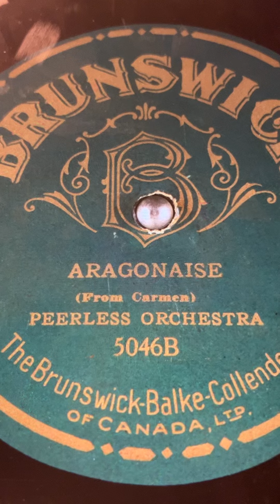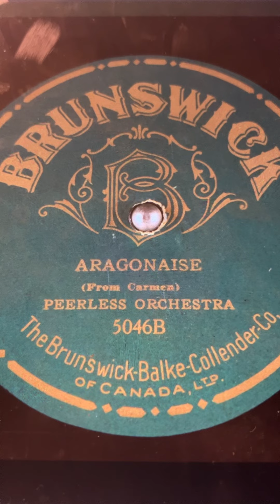Aragonaise Peerless Orchestra 1921